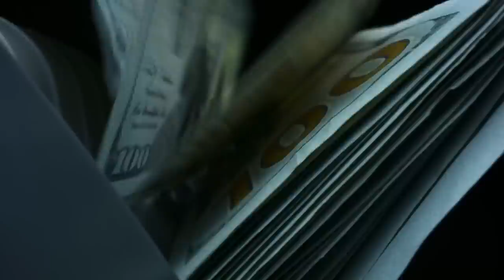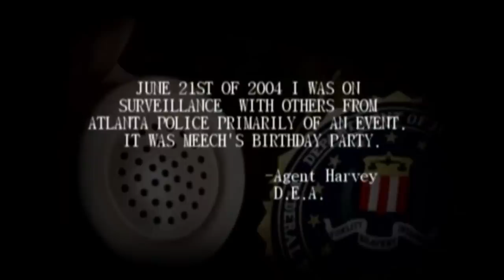Did Big Meech Murk Puff Daddy' guy Wolf Jones?